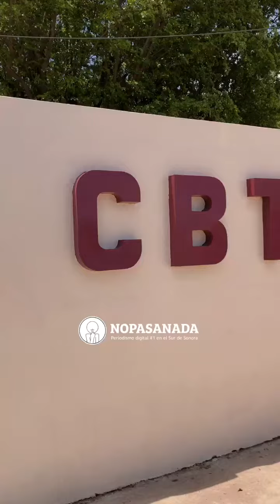Hacen entrega de títulos a egresados de Cbtis 64 con una pequeña pero emotiva ceremonia